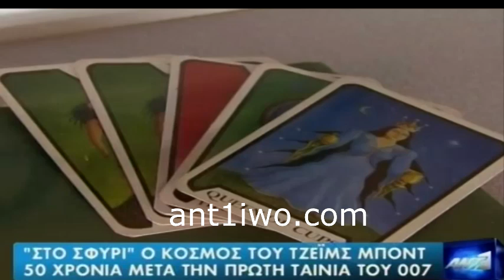Dimoprasia James Bond